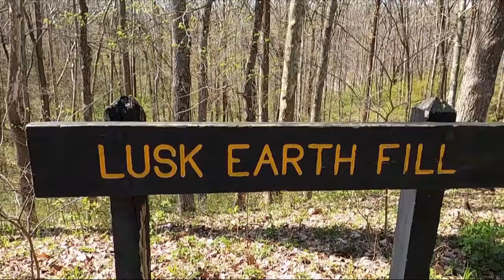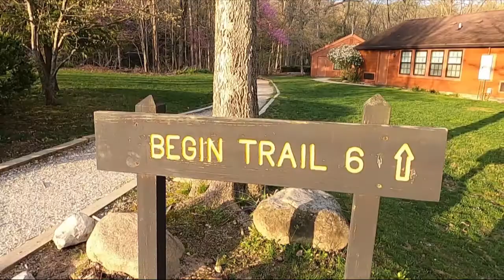Turkey Run State Park | Marshall, IN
Since the last year was a tough one, I have been hitting the state parks to help clear my mind and my soul.  This week, I headed to one of Indiana’s best state parks – Turkey Run State Park.

This park has an amazing camping site, tons of hiking trails that includes Canyons, rivers and there is even a covered bridge in the state park. I was blessed to be joined by a couple of my closest friends for part of this adventure, so join me as we explore Turkey Run State Park!